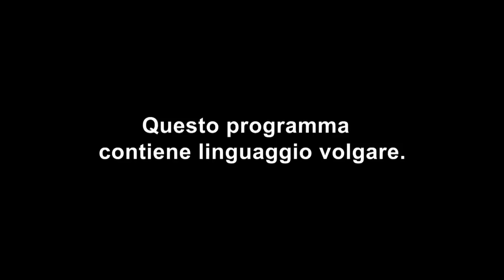Celebrity Ex On The Beach: sfida tra Joey Essex e Itay Ohayon per Lorena Medina | Episodio 5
Il tablet del terrore ha mandato Joey Essex e Itay Ohayon a sfidarsi in una gara di tiro al piattello. In palio c'è l'amore di Lorena Medina. Ma sarà lei ad avere l'ultima parola... Celebrity Ex On The Beach ti aspetta ogni mercoledì alle 22:50 su MTV (Sky 130) e in streaming su NOW TV